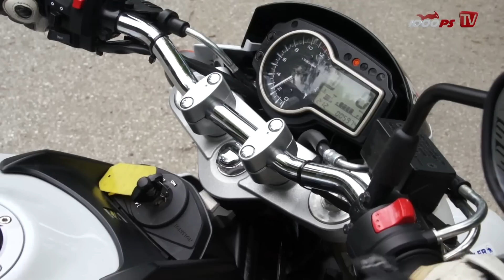Suzuki GSR 750 - Nakedbike Test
Bei der Suzuki GSR 750 kann man von der goldenen Mitte sprechen. Genau richtig motorisiert, ordentliches Fahrwerk, geile Otik und ein moderater Preis - das alles spricht eindeutig für die GSR, die das 600er Modell abgelöst hat.